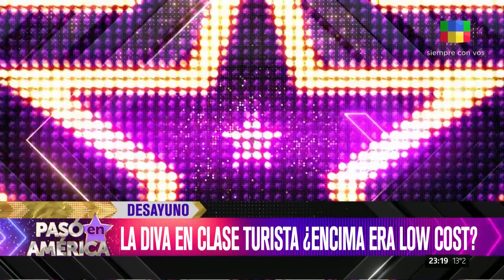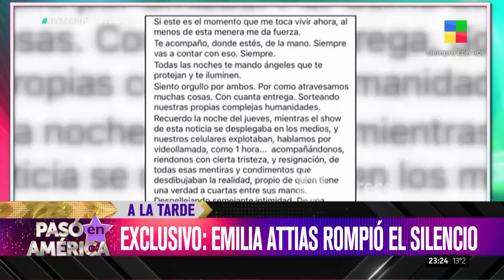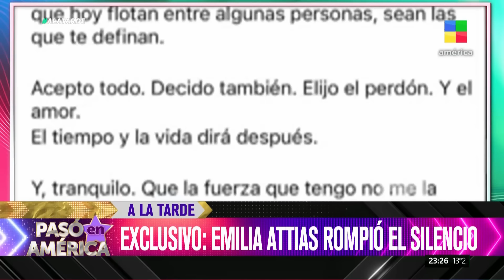Sabrina Rojas habla del romance de Luciano Castro PasóEnAmérica | Programa completo (20/05/2024)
Un programa que no sólo te resume lo que pasó en el día, sino que además te va a acompañar a recordar las mejores peleas históricas, programas emblemáticos y personajes icónicos de toda la historia de este canal.